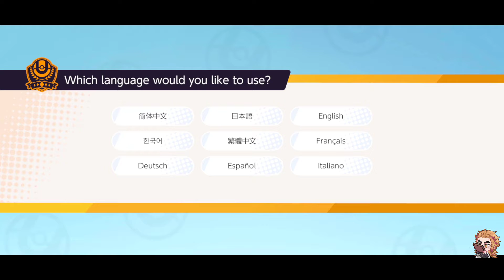Pokemon Unite in Android Mobile Phones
5-on-5 Strategic Team Pokémon Battles!